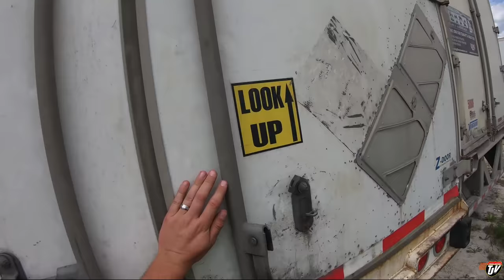My Trucking Life | WHAT CAN SHINE, WILL SHINE | #2294 | June 1, 2021